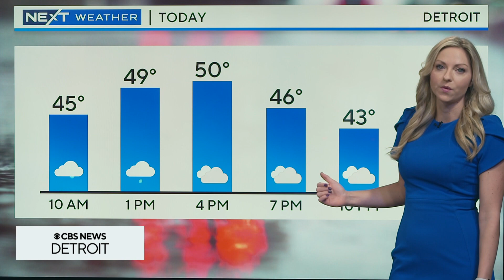CBS News Detroit Digital Brief for Feb. 22, 2024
Here is your CBS News Detroit Digital Brief for Feb. 22, 2024.